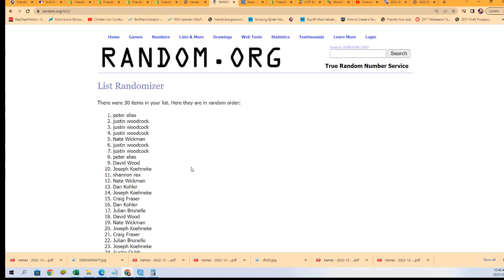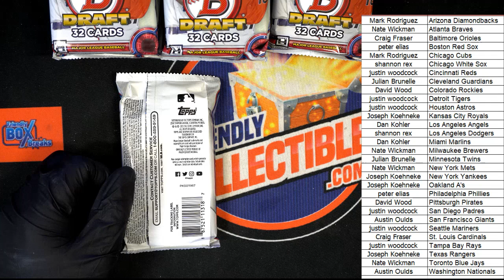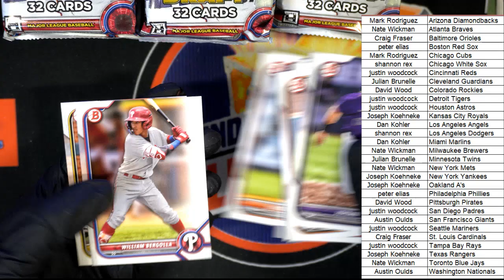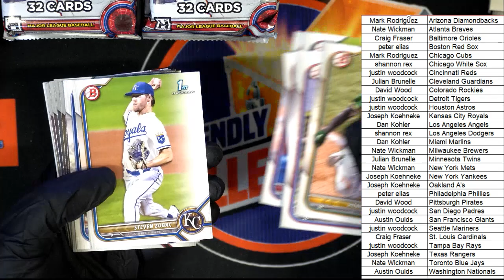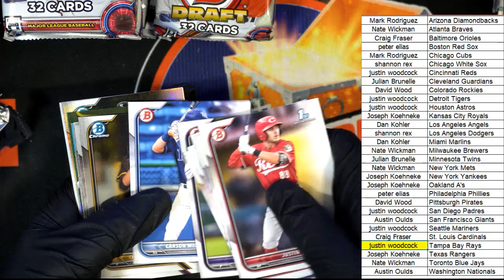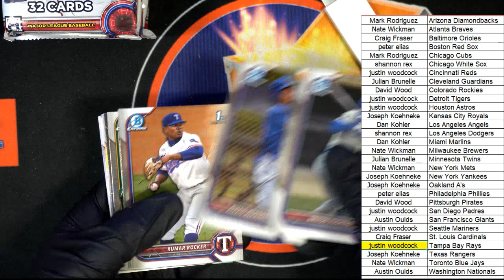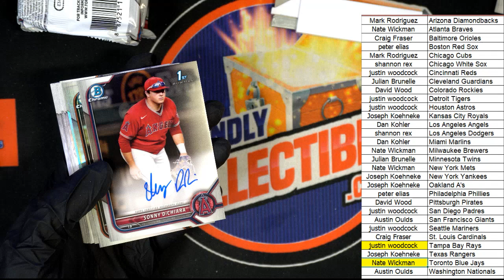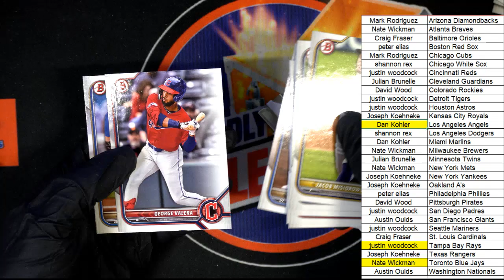2022 Bowman Draft Baseball Jumbo ID 22BOWDRAFTRT201